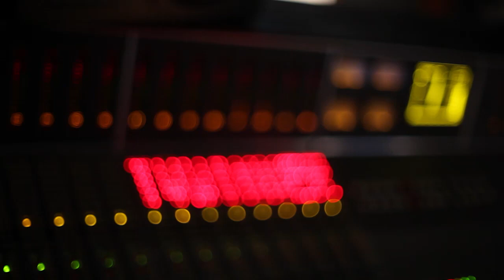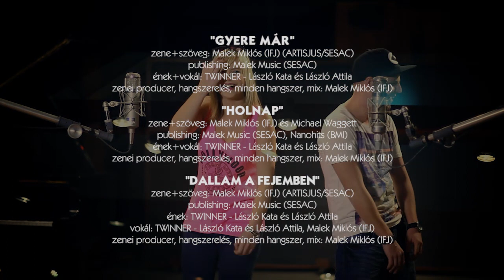TWINNER + Malek Miklós a stúdióban